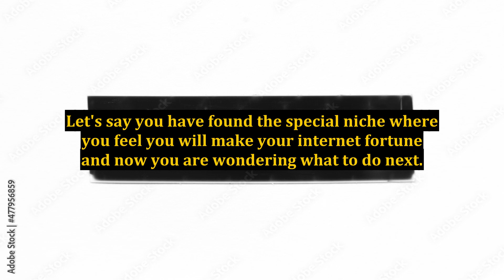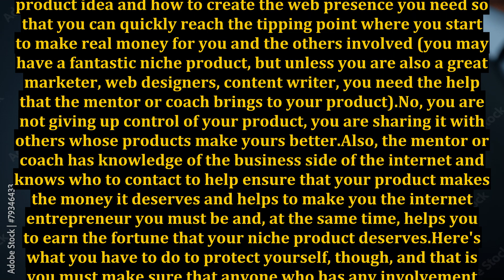The Benefits of Hiring a Mentor or a Coach for Your Online Business